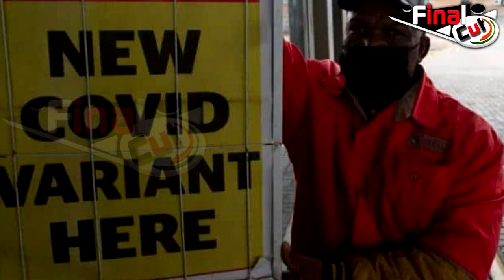Omicron से Nora Fatehi की हालत खराब....| BAD NEWS For Nora Fatehi Fans | Nora Health Update